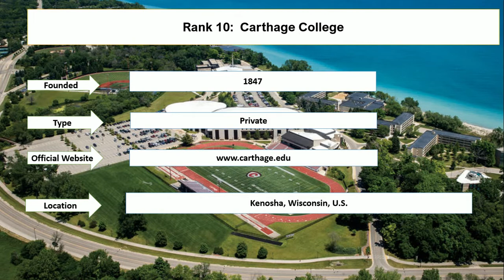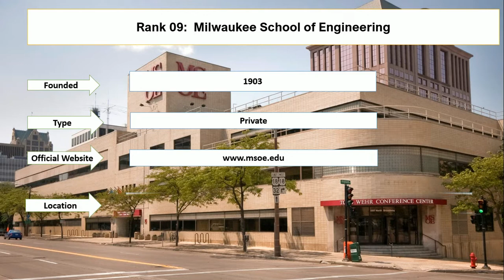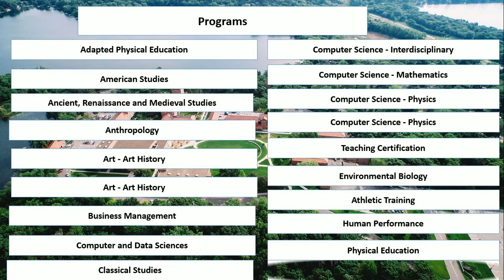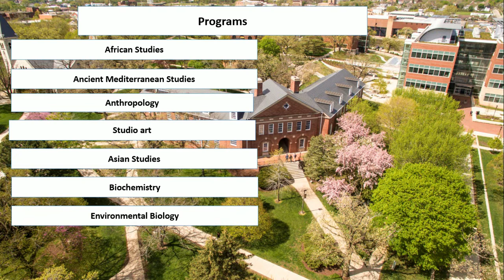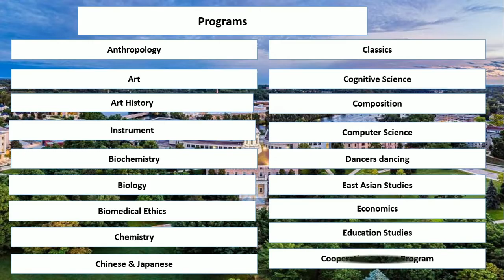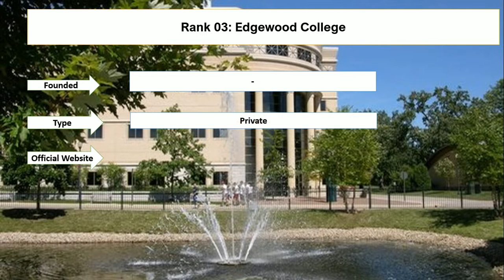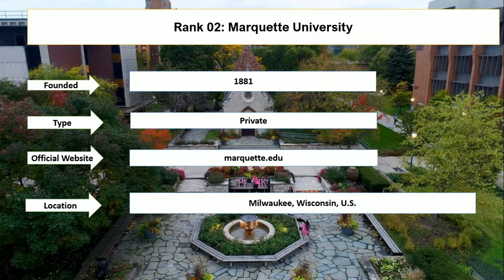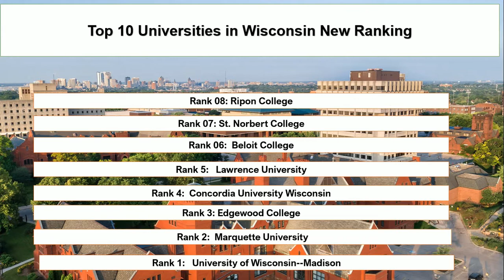Top 10 UNIVERSITIES IN WISCONSIN New Ranking | Private Colleges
Student career enlisted top ten universities in Wisconsin new ranking. University of Wisconsin-Madison and Marquette University are the best universities in Wisconsin. Concrodia University Wisconsin and Lawrence University are among private colleges in Wisconsin. Beliot College and St. Norbert College and Ripon College are among best private colleges in Wisconsin.

Rank 1: University of Wisconsin--Madison
Rank 2: Marquette University
Rank 3: Edgewood College
Rank 4: Concordia University Wisconsin
Rank 5: Lawrence University
Rank 6: Beloit College
Rank 7: St. Norbert College
Rank 8: Ripon College
Rank 9: Milwaukee School of Engineering
Rank 10: Carthage College